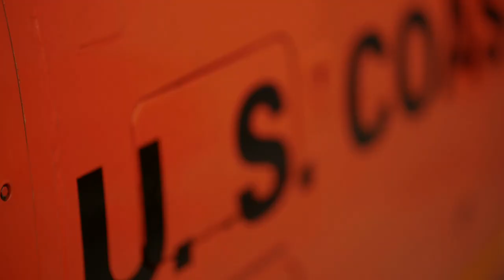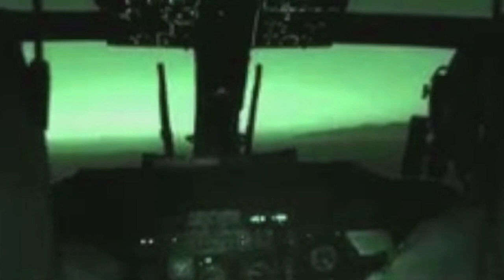Air Station New Orleans | 2020 Tribute to the 8th U.S. Coast Guard District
In 2019 Coast Guard Air Station New Orleans, operating in one of the most complex and expansive areas of responsibility in the United States, executed 271 search and rescue cases, saving or assisting 167 lives.